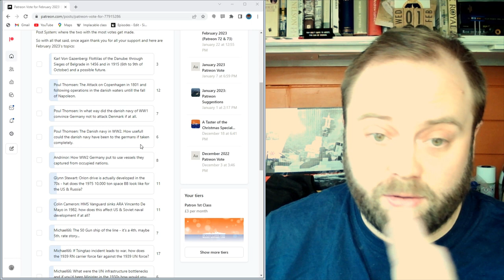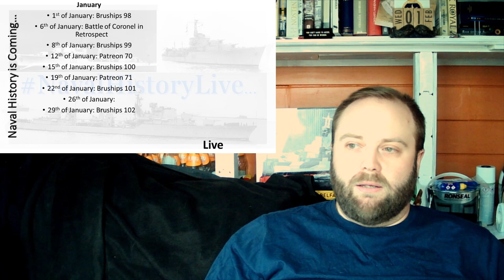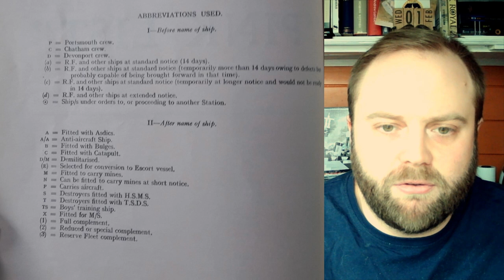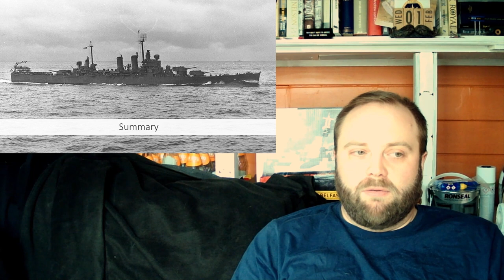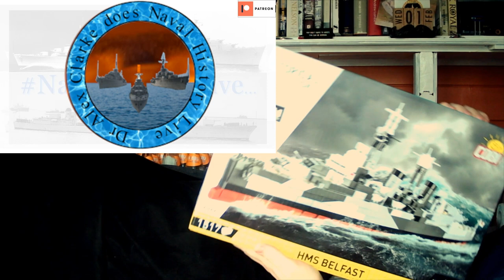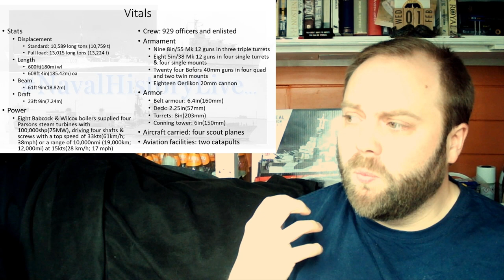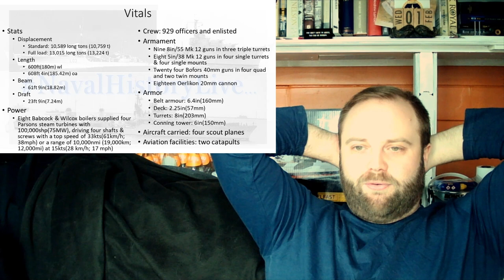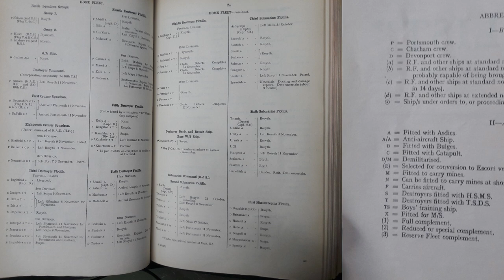USS Wichita: Comment Response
Furthermore Paul From Chicago went off got the research done to back up his list (including quoting an article written by me), what follows is an excerpt of his last response:

Almost all Town Class had ASDIC:
Friedman's British Cruisers shows ASDIC on the Southhampton. "Note the DF loop on her foremast and the Asdic dome (a feature of many British cruisers) under her bow." Southhampton was the lead ship of the Town Class and it seems likely this was extended to the other Towns, particularly with ASDIC on so many other Towns.
Belfast has ASDIC, she's sitting on the Thames so go look. Also, Briane Lavery's The Last Big Gun: At War & At Sea with HMS Belfast and many, many others.

It seems likely many Counties had ASDIC as well, as Friedman describes them as fitted for but not with.
HMS Suffolk was refitted with ASDIC:
Shropshire had ASDIC as well. (Friedman)
Berwick had ASDIC (SIC)

Adventure had ASDIC (SIC). So did the Didos, Arethusas, and Leanders.

I demonstrated above the Hippers had sonar.

The French struggled with sonar, but designed cruisers with sonar in mind. Moulan and Jordan's French Cruisers, 1922–1956 (there's an entire section on underwater sensors).

The Japanese liked sonar on their cruisers and put hydrophones on them. A simple search of Wikipedia will turn up several examples like Agara and Nagano.
During the war, the Japanese were putting hydrophones on their battlecruisers.

00:00 USS Wichita: Comment Response
11:00 Part 2
22:00 Part 3
33:00 Part 4
44:00 Part 5
55:00 End